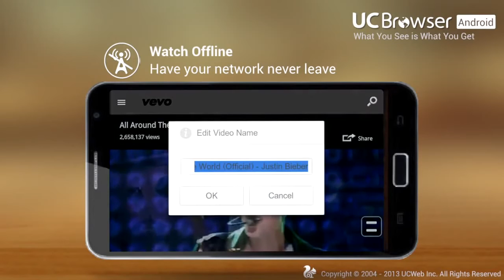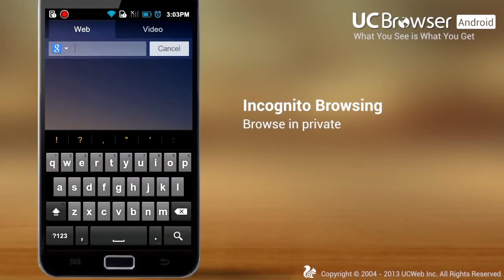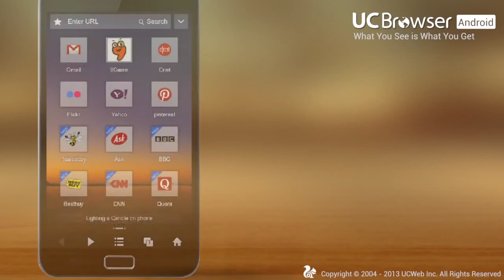How To UC Browser Download New What You See is WhatYou Get－UC Browser for Android v9.0 is released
What You See is WhatYou Get. Most powerful download system.

CategoryScience & Technology

Learn moreSongEcstasyArtistATBAlbumNo SilenceWritersBruce Elliott-Smith, Philip Larsen, Simon Paul Purssell, André TannebergerLicensed to YouTube byKontor Records (on behalf of Kontor Records); União Brasileira de Compositores, UBEM, UMPI, SODRAC, EMI Music Publishing, CMRRA, SOLAR Music Rights Management, AMRA, Sony ATV Publishing, Muserk Rights Management, Kobalt Music Publishing, and 26 Music Rights SocietiesBuy it now on Google Play